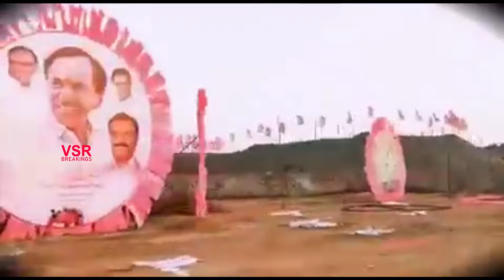గులాబీమయంగా మారిన మల్లన్నసాగర్ ప్రాజెక్టు || Trs Welcome Hoarding At Mallanna Sagar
Trs Welcome Hoarding At Mallanna Sagar